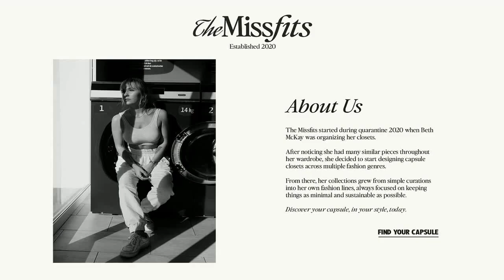Perfectly Nineties | Nostalgic Serif Font Free Download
IMPORTANT: Perfectly Nineties is now available as a full 10-font family! you already purchased a license for the regular version, email a screenshot of your receipt to for a promo code to upgradeThe perfect pair: Check out Perfectly Nineties' new BFF Nineties Headliner Perfectly Nineties – a brand new serif with all the nostalgic vibes!I've started seeing classic, tightly spaced serifs of the 80s & 90s making a comeback, and wanted to create the perfect one for you too!Perfectly Nineties is a beautifully nostalgic upper and lowercase typeface that looks incredible in both large and small settings as a display and body text.I've been loving combining the regular and italic, whether all in one word (like in the Missfits samples) or in body text!You'll also get two Photoshop Actions as a bonus that create a vintage magazine print look with the click of a button (see the before/after on the 6th image, 1993) :)One thing to note about Perfectly Nineties is the letter spacing. It was intentionally spaced for clean reading if you wanted to use it for body type, so I recommend setting the spacing a little tighter for display use (around -10 to -20 should do!).Recommended Font PairingsNineties Headliner (literally made to go together!) (the script you see here and there in the images) Sans Nineties Regular (uppercase & lowercase)Perfectly Nineties Italic (uppercase & lowercase)Numbers & punctuationForeign language supportBonus: 2 Magazine Print Texture Photoshop ActionsFAQDesktop License Use includes one license, which can be used for:LogosBrandingNon-editable InvitationsPackagingProductsCanvaDesktop License Use does not accommodate:App use or web use where customers can use the font to customize products (i.e. if you're creating an app or site that uses embedded fonts to customize, like Over or Minted.com)Ebook useDownloadable/customizable PDFsServer upload (if you need more than one designer to have access to the files, a separate license needs to be purchased for each designer or person requiring the files)